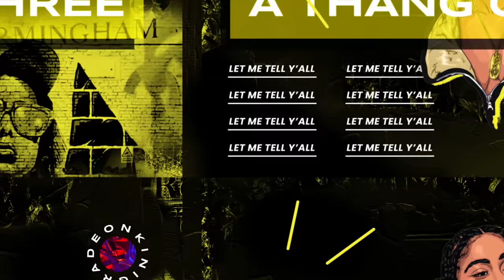SUPERPOWERS RELOADED | “Everyone Will Pay” S3E3 | Kinigra Deon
Title: The super power reloaded
Plot:
Starring: @ItsSeraphsworld @romantoolit @theariibabyy @miyanevaeh @LayLow.Jackson @ImOmar1on @solo_puncho @solo_deon